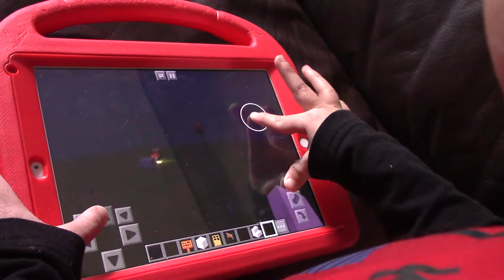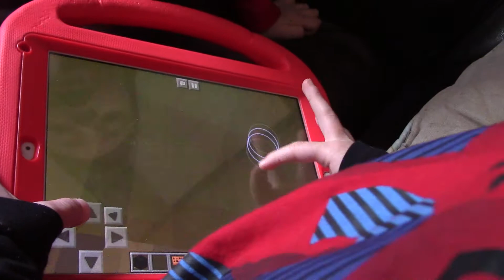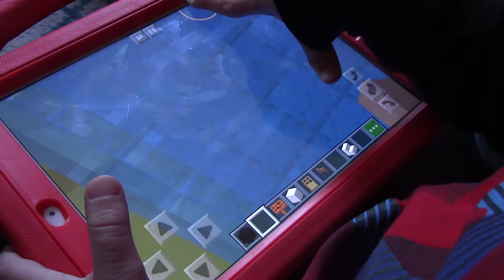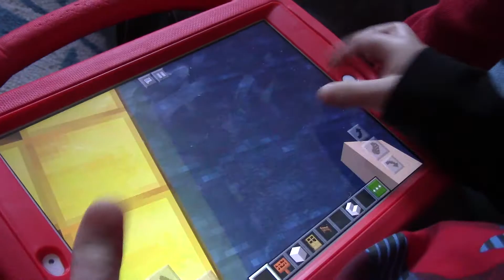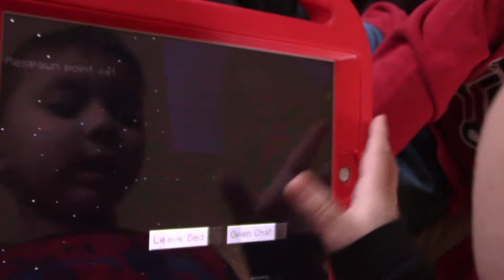Minecraft Makers Made by Colin